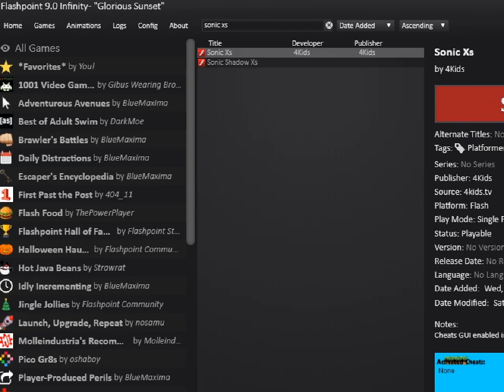All the Sanics - Sonic Xˢ - 639 - another friendly game of baseball...xtra innings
my finger kinda bad twitch

fun fact: it's already halfway through february ?! how